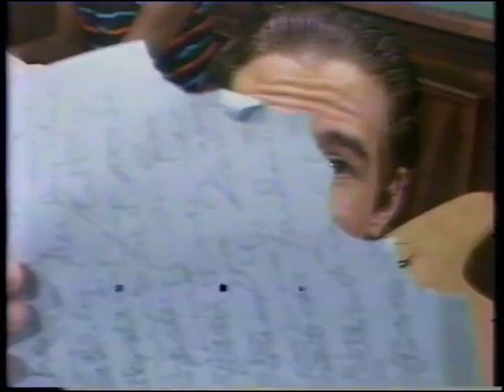Hot Hero Sandwich Episode 1: All Breaks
All breaks from Hot Hero Sandwich Episode 1 with Barbara Feldon (Agent 99, Get Smart)